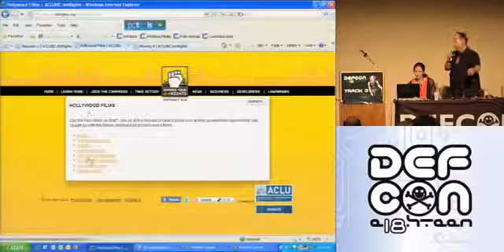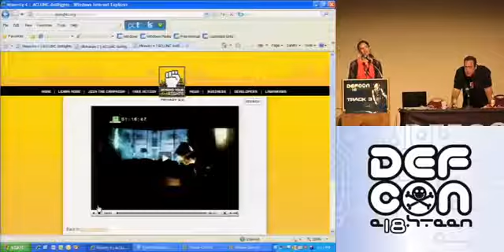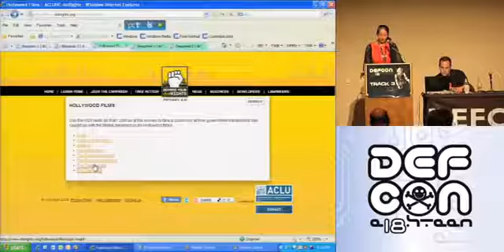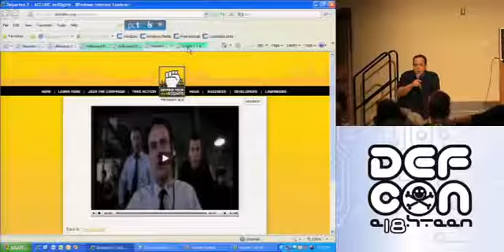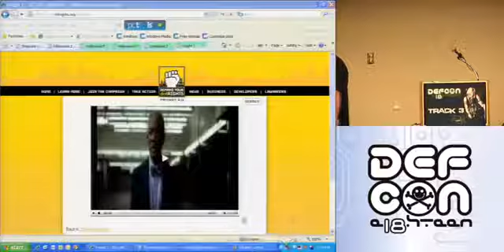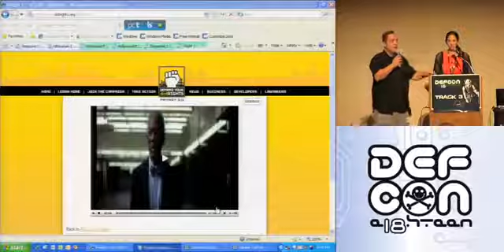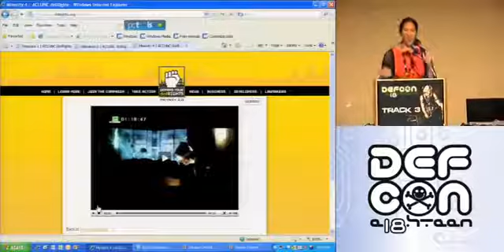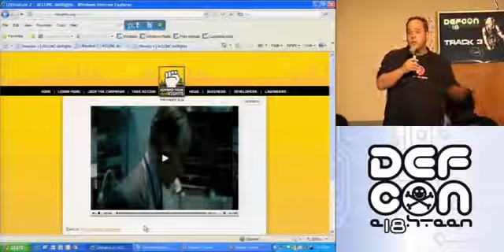DEF CON 18 Hacking Conference Presentation By Nicole Ozer and Kevin Bankston Big Brother o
For copies of the slides and additional materials please see the DEF CON 18 Archive here: The DEF CON series of hacking conferences.

Some videos werent showing properly so this play this should resolve those issues.